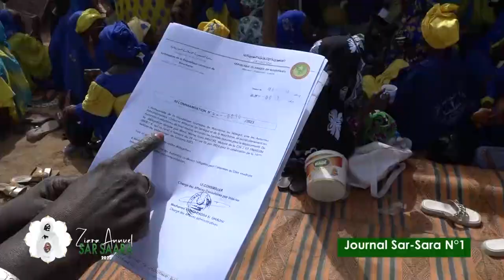Journal Sar Sara N°1Jar Jari Cheikhoul Khadim à Sarsara en Mauritanie 2023